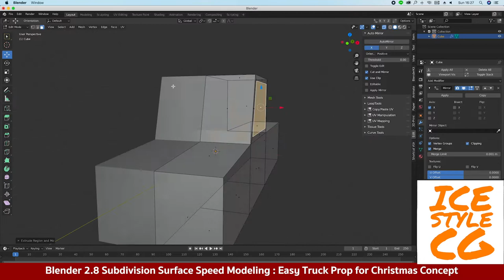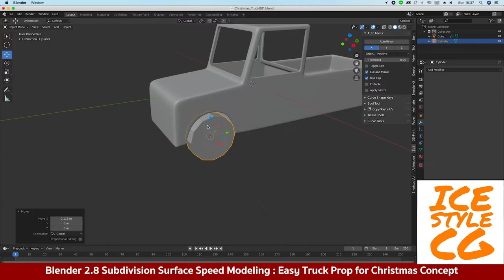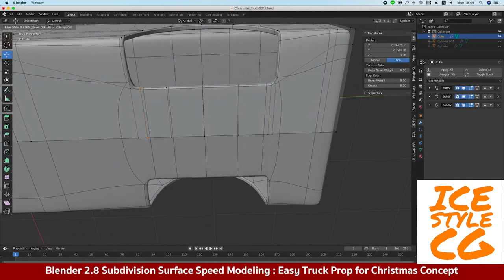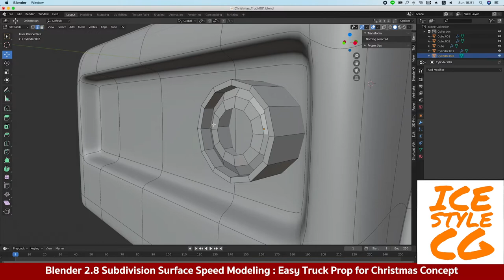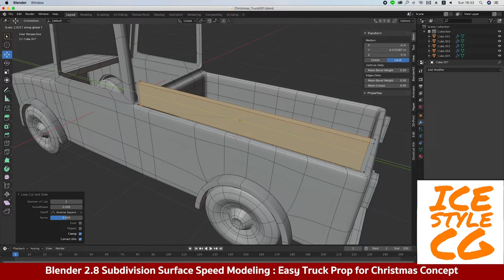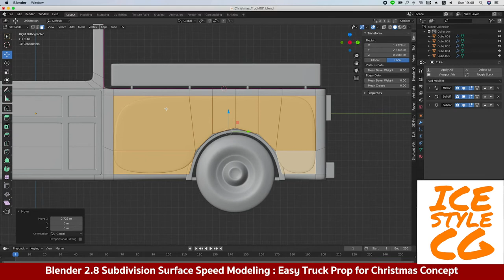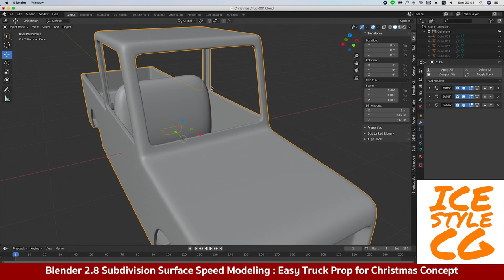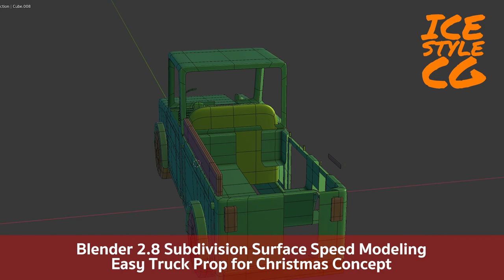Blender 2.8 Subdivision Surface Speed Modeling: Easy Truck Prop for Christmas Concept.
ปั้นโมเดลรถกระบะขนของแบบ Sub Surf 3D ใน Blender 2.8